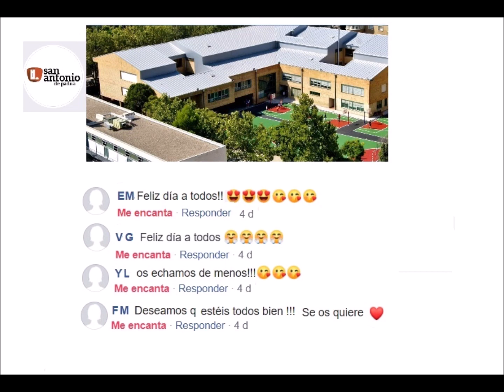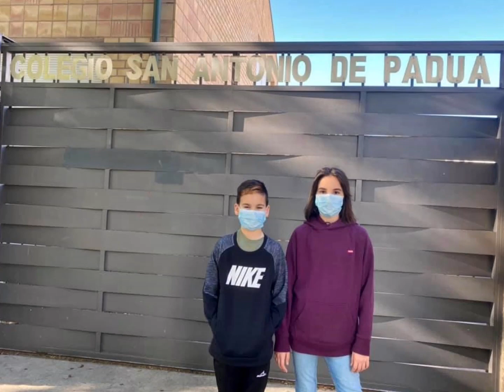COLEGIO SAN ANTONIO DE PADUA ZGZ. 'Te echamos de menos'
En los primeros días de paseos después del confinamiento, son muchos "sanantonianos" los que se acercan hasta la puerta del colegio para hacerse una foto. Lo echan de menos... "sólo quiero abrazarte cuando todo acabe", nos echamos de menos... compañeros, profesores, personal del centro... ya queda menos.